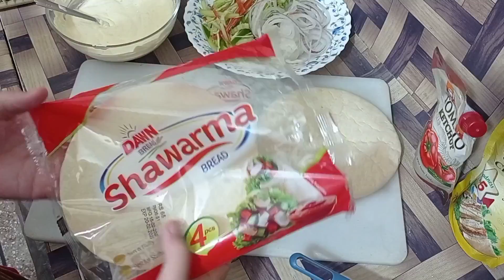Finally Surprise Vlog aa he gya 🤔 . aj k Vlog ma ha Shawarma, Zinger, Paratha Roll or Bohat Kuch 😋